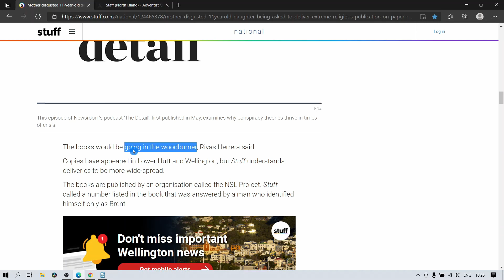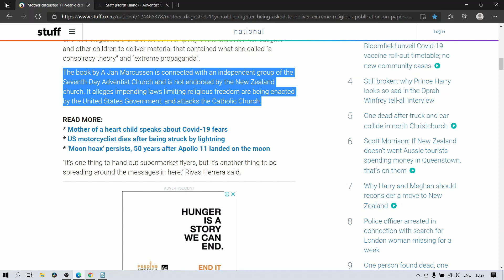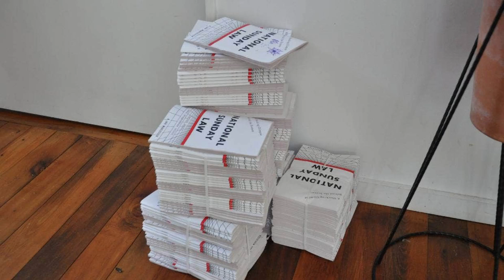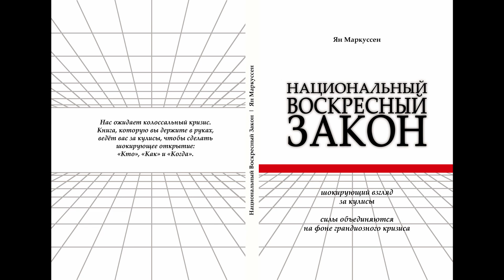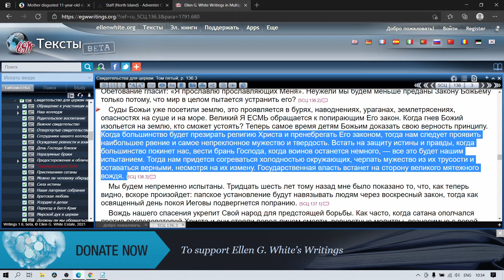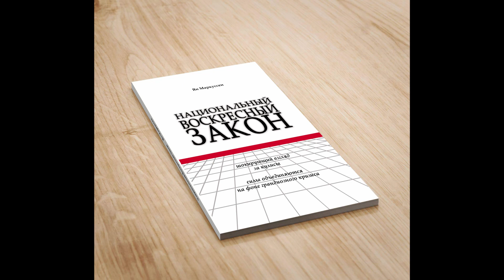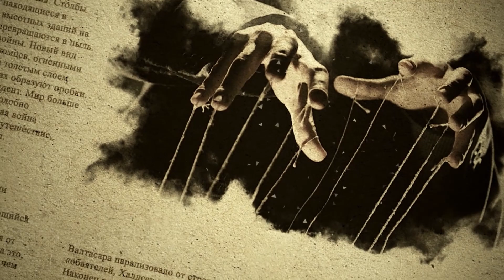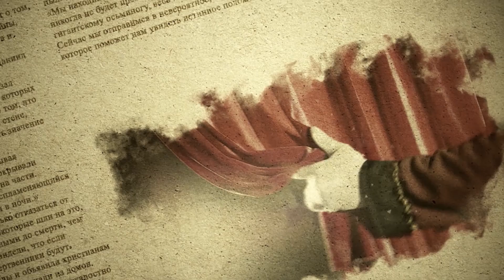Предательство руководства. Когда трехангельская весть названа экстремизмом.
Атаки на трех-ангельскую весть, изложенную в книге Яна Маркусена "Национальный воскресный закон".
Руководители церкви АСД  заявляют о том  что не рекомендует эту книгу для распространения.
Книга "Национальный Воскресный Закон в формате PDF:
Книгу "Национальный Воскресный Закон" в форматах (pdf, doc, mp3, epub) а так же обложку книги, видео рекламу и образ диска DVD для записи, можно найти по этой ссылке: